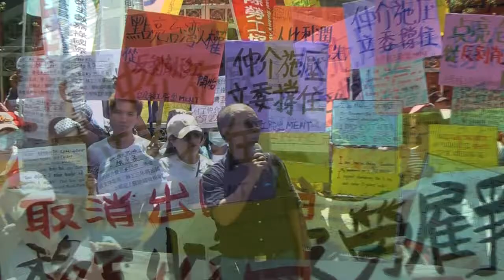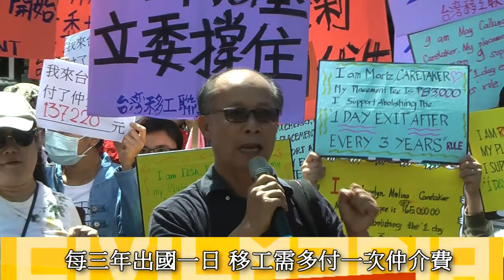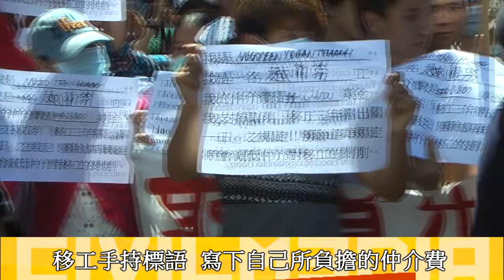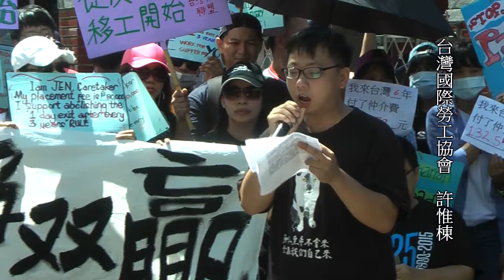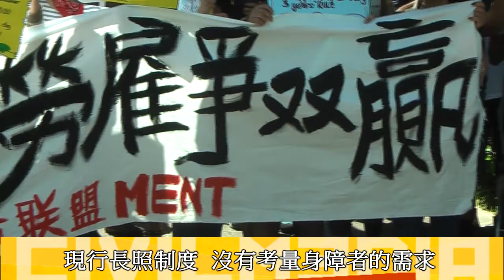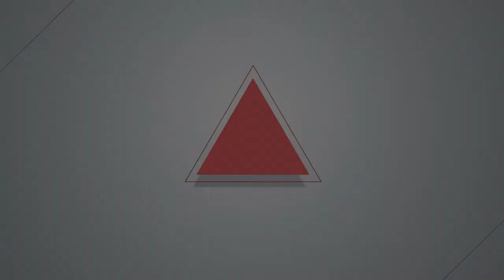2016.07.05 刪除三年出國一日規定 移工盟挺修法 要勞雇雙贏